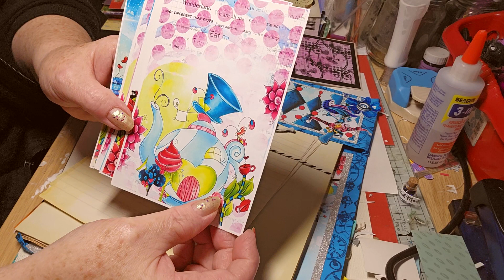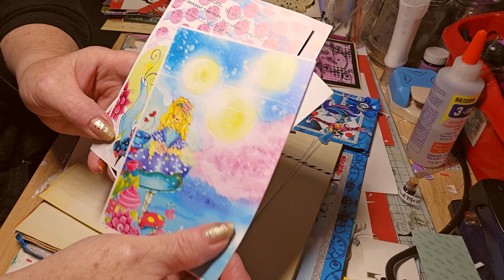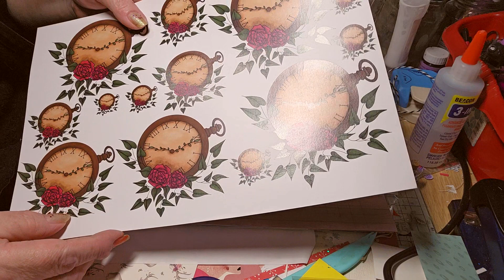First entry into my Giveaway🥳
Failte and Welcome. Today I have the first entry into my giveaway from the lovely Ashleigh and Maureen the Crafty C's . I will link their channel below go over and show them some love. Cheers.